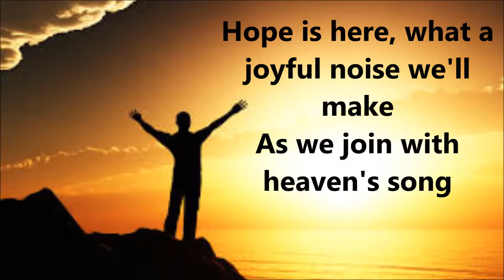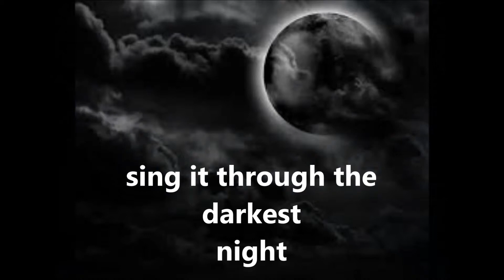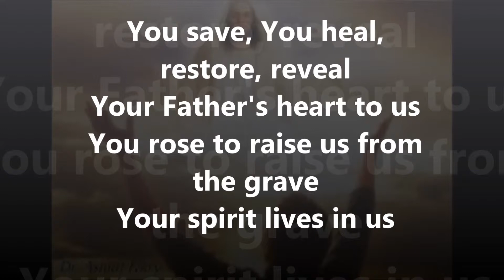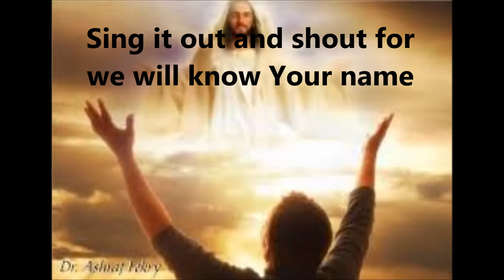Jesus Saves-Jeremy Camp (Lyrics)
This is my lyric video for "Jesus Saves" by Jeremy Camp. Enjoy!:)